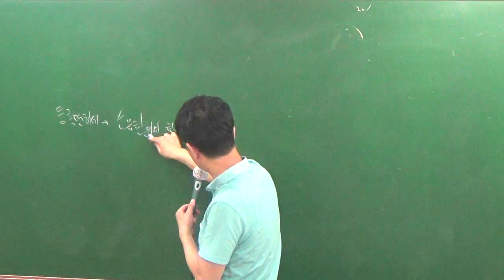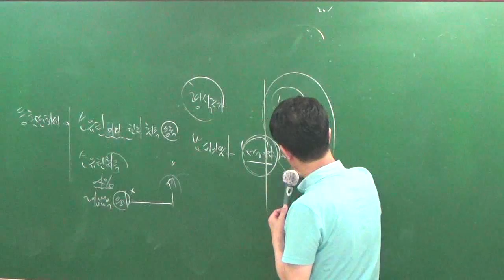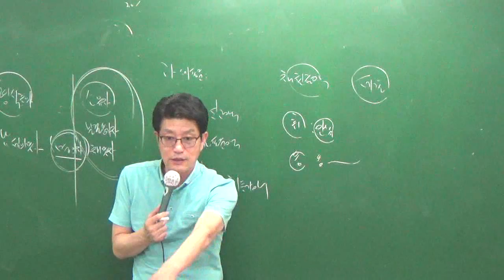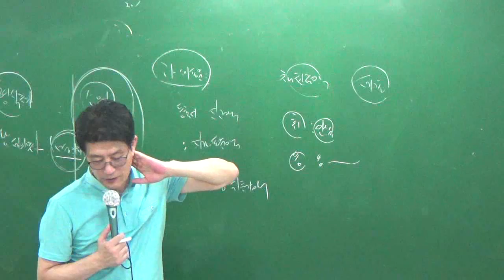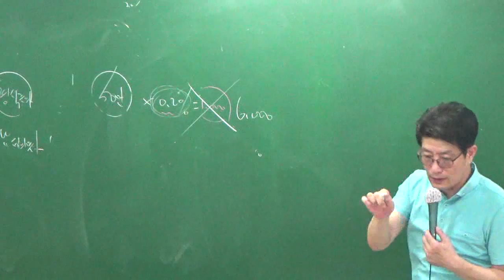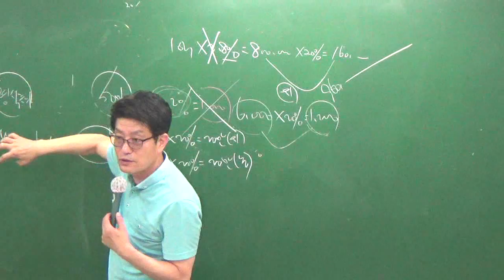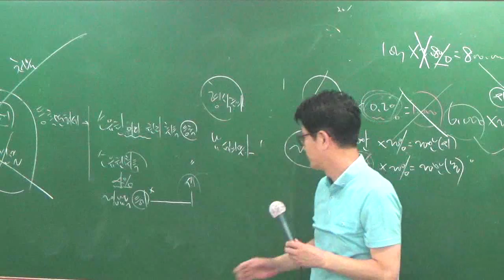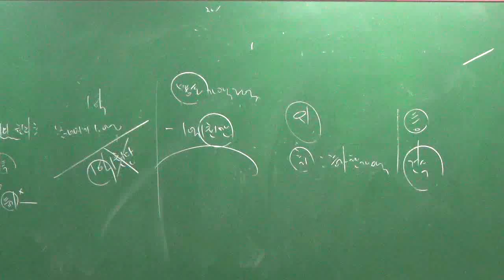세법7-8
7월문제풀이과정